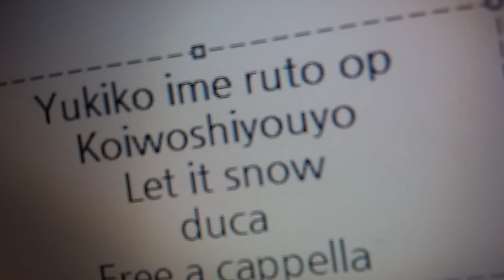ゆきこいめると OP - 恋をしようよ Let it snow - Duca Free a cappella フリーアカペラ